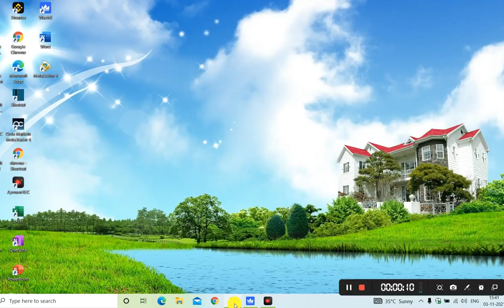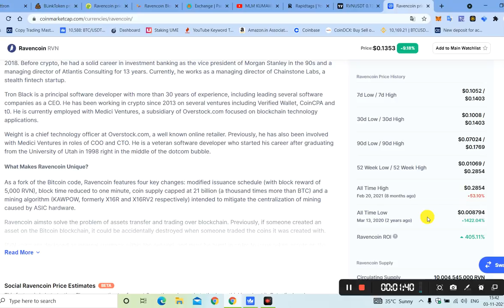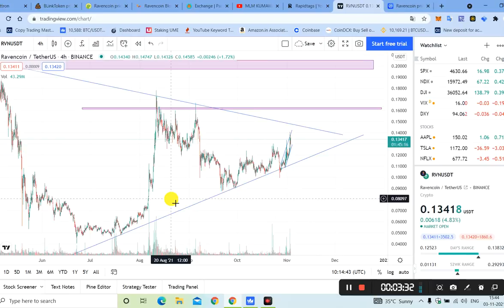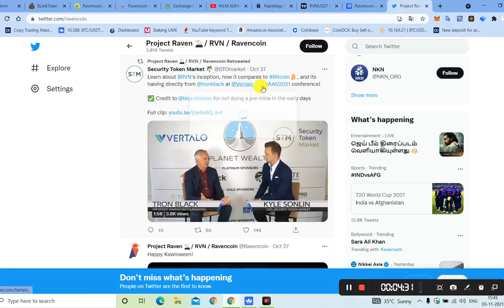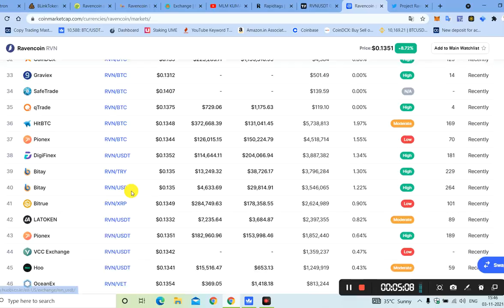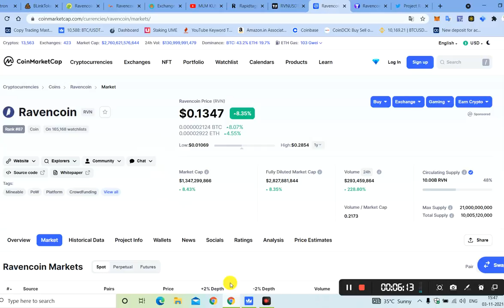RVN Coin 200% Profit Soon | Ravencoin Rvn Price Prediction 2021 | Next Pump Coming Soon